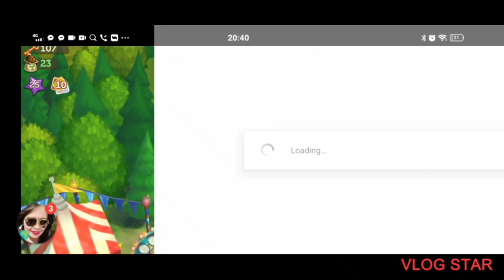FARMVILLE HABANG NAG ANTAY NG HAPUNAN